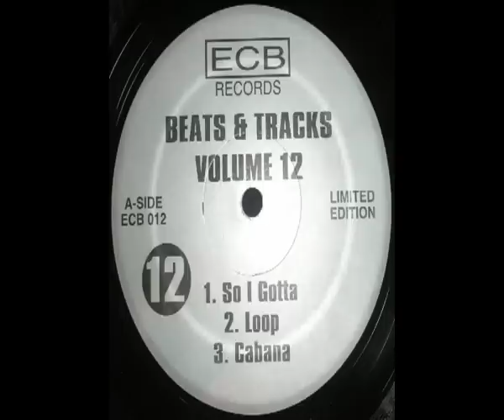Dj Icey - So I Gotta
Label:ECB Records -- ECB 012
Format:Vinyl, 12"
Country:US
Released:
 Genre:Electronic
Style:Breakbeat